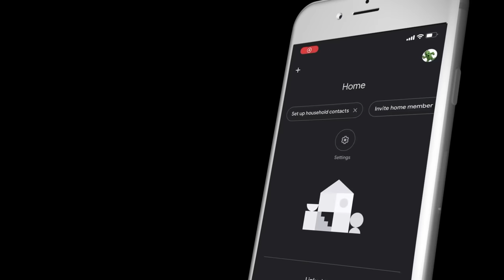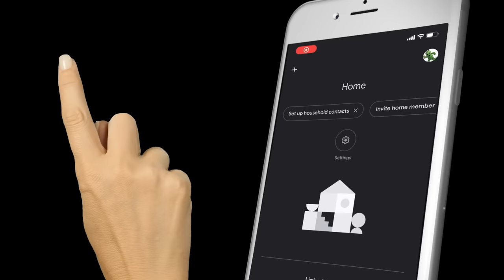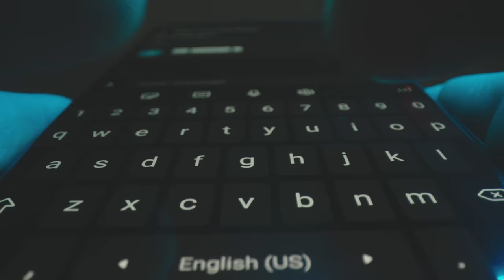Actualización Xbox Series X|S: Ahora hay más maneras de personalizar tu consola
Una nueva actualización llegó a tu consola Xbox, y con ella la posibilidad de personalizarla y controlarla desde tu celular. Desde más opciones para personalizar el color de tu home, hasta formas de ayudar al ambiente.